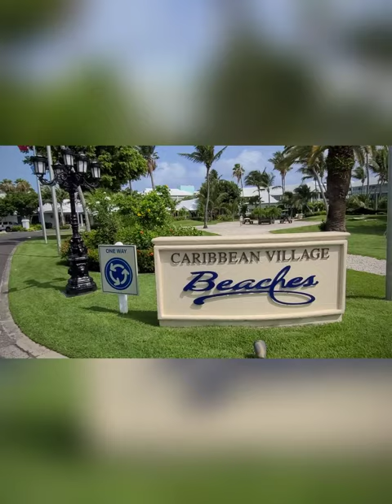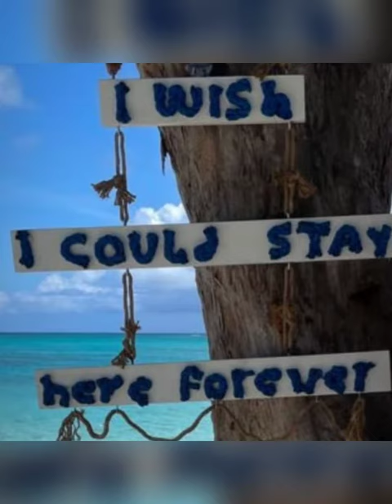Derrick & Erika's Re-Tie The Knot Ceremony 2021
Beaches Turks & Caicos 2021

Listen ad-free with YouTube Premium
Song
All My Life
Artist
K-Ci & JoJo